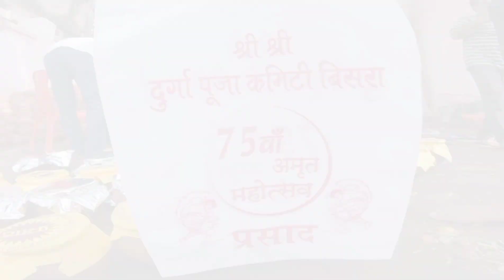Durga Puja Pandal Bisra || Padal Bana Thormocal se || Budhram vlogs 💖